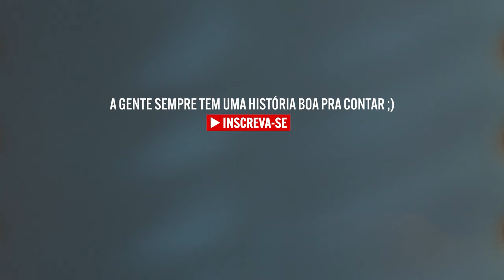Casamento emocionante em Santa Teresa | Manu e Davi | Trailer 1 | Uno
Sempre foi assim
E sempre vai ser.
É a história mais velha do mundo.

Trailer do lindo e emocionante casamento da Manu e do Davi na Mansão Santa Teresa, no Rio de Janeiro